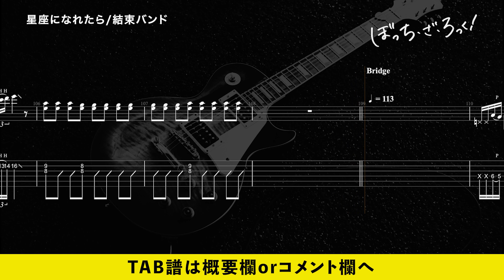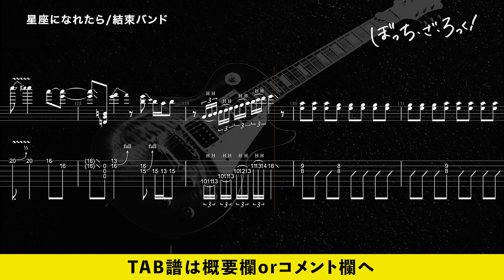[🎸Solo TAB] 結束バンド「星座になれたら」(後藤ひとり Part) / 「ぼっち・ざ・ろっく！」BPM33→123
TVアニメ「ぼっち・ざ・ろっく！」結束バンド「星座になれたら」ぼっちちゃんパートのギターソロです。BPM33→123に10づつテンポアップします。ギターソロの練習にどうぞ。

0:00 BPM123
0:23 BPM33
1:50 BPM43
2:57 BPM53
3:52 BPM63
4:37 BPM73
5:17 BPM83
5:51 BPM93
6:22 BPM103
6:50 BPM113
7:16 BPM123

🎼TAB譜販売
💫フルコーラス Ver.

💫LIVE at 秀華祭 Ver.

作詞：樋口愛 / 作曲：内藤英雅  / 編曲：三井律郎
Tuning：standard / BPM：123

💿CDアルバム『結束バンド』 / 結束バンド

▼アニメ「ぼっち・ざ・ろっく！」Prime Videoで配信中

▼「ぼっち・ざ・ろっく! 」TAB動画 プレイリスト

▼My Gear
TAB: Guitar Pro
Guitar: Fender Standard Stratocaster Left
I/O: PreSonus Studio 2|6
DAW：PreSonus Studio One
Amp simulator: Bias FX 2.0
distortion
 - British Lead 800（Marshall JCM800）

▼SNS